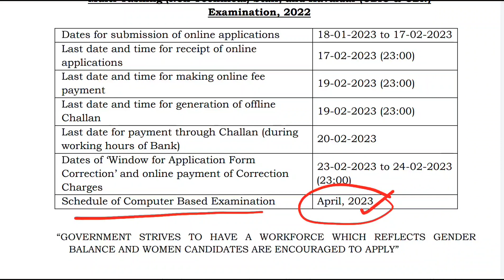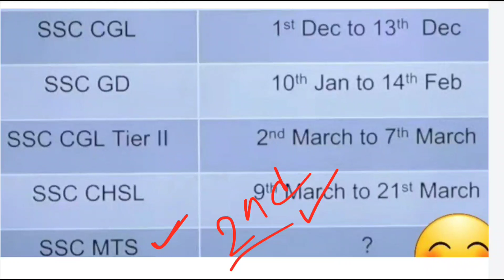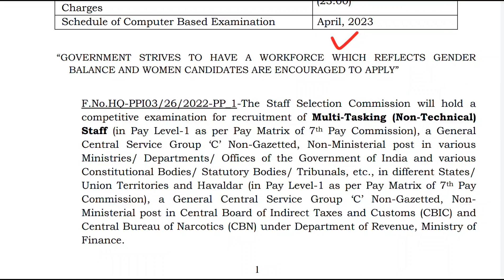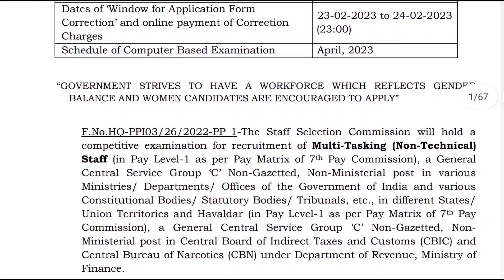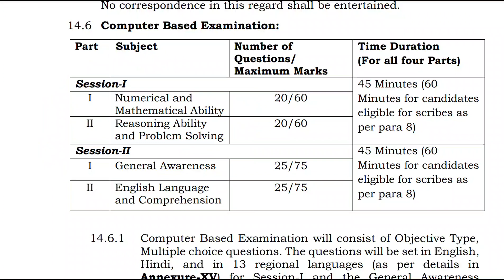SSC MTS 2023 Exams ఎప్పుడు ఉంటాయి || Ssc mts 2023 exams Expected Dates || Ssc mts exam dates